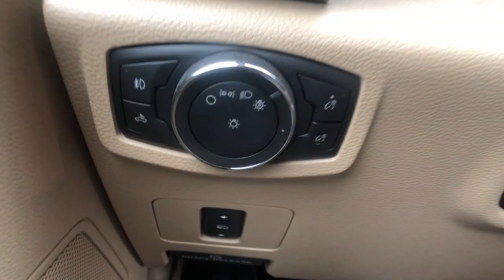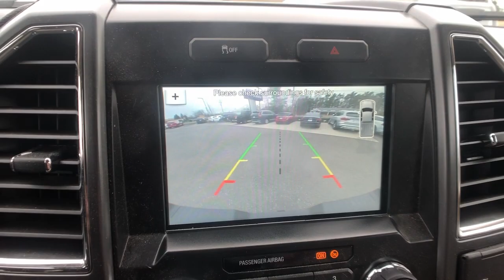2017 Ford Super Duty F-250 SRW Milford, New Haven, Guilford, Madison, Orange, CT V815754A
Gray Used 2017 Ford Super Duty F-250 SRW available in Milford, Connecticut at Gengras Volvo of North Haven. Servicing the New Haven, Guilford, Madison, Orange, CT area.
2017 Ford Super Duty F-250 SRW  - Stock#: V815754A - VIN#: 1FT7X2B65HEE40575

4WD. 2017 Ford F-250SD XLT XLT Gray 6.2L V8 EFI SOHC 16V Flex Fuel 6-Speed Automatic CARFAX One-Owner.4WDAutomaticOne OwnerSUPER DUTYTax and title fee's additional. Your Gengras Price includes manufacturer incentives, which are detailed in the vehicle description. Please contact Gengras to confirm your incentive eligibility. Low finance rate offers, including deferred pricing, may not be compatible with other manufacturer offers and may effect the selling price of the vehicle. This vehicle's availability is subject to delivery of title. See dealer for details.Awards:* 2017 KBB.com Brand Image Awards * 2017 KBB.com 10 Most Awarded BrandsReviews:* Power Stroke turbodiesel V8 generates immense power and torque; stronger frame and suspension enable increased payload and tow ratings; aluminum body reduces overall weight and improves efficiency; spacious new cabs offer many convenience and technology options. Source: Edmunds

This vehicle comes with the below Options:
Tow Hitch
Power Steering
ABS
4-Wheel Disc Brakes
Brake Assist
Tow Hooks
Intermittent Wipers
Automatic Headlights
AM/FM Stereo
Adjustable Steering Wheel
A/C
Engine Immobilizer
Stability Control
Passenger Air Bag On/Off Switch